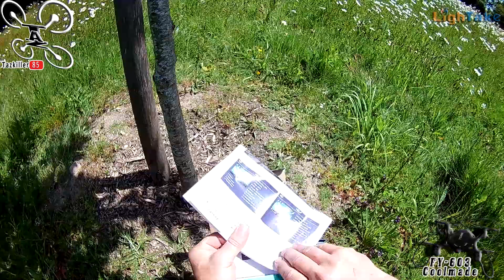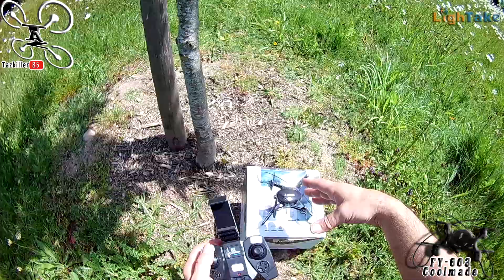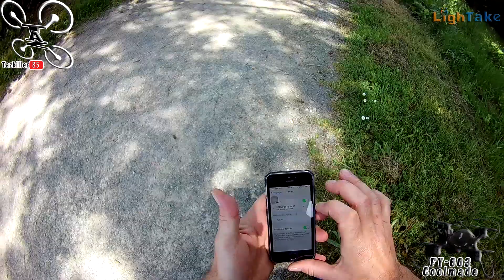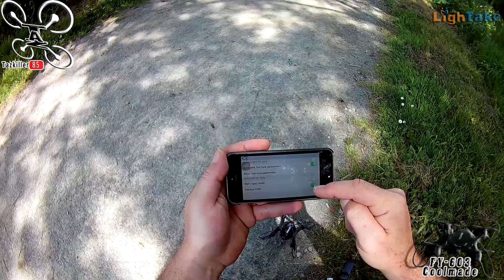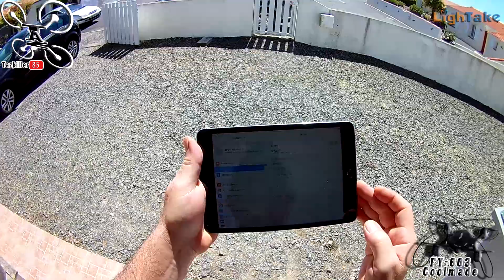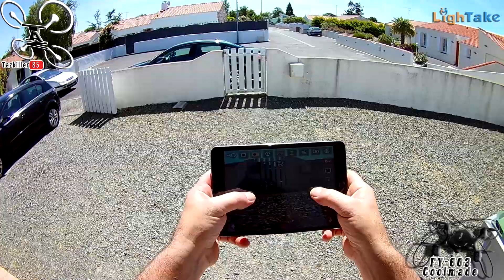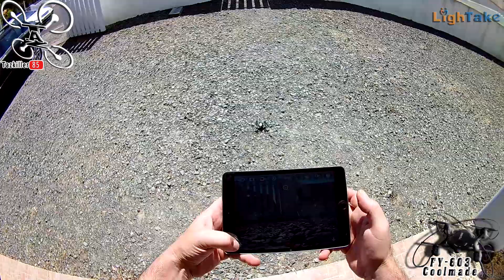FY-603 FLYING EGG COOLMADE Review Test Démo / Bien joué tête d'oeuf !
NOTATAZ : 16.5/20    Pour 30 balles, ça le fait !
Les + : Très stable et maniable, résistant, facile à piloter .
Les  - : Pas de headless mode sur l'appli et leds trop faibles.

Dans la série "petit engin à pas cher", voici l’œuf volant ! Flying Egg c'est le surnom de ce petit quad bien sympathique, le FY-603 de chez COOLMADE. Rien de particulier à signaler sur ce petit engin qui s'adresse au débutants ou aux "Oeuffofiles" ! Il se prend facilement en main et répond très bien à toutes les commandes . Idéal en Indoor comme à l’extérieur ce petit joujou est le cadeau parfait à offrir à un jeune qui voudrait s'initier au pilotage.

N'  hésitez pas à laisser en commentaires, vos remarques sur la VIDÉO ou le sujet ... et si vous avez apprécié le montage, le contenu  ou les 849 000 paquerettes ! lol  ... LIKEZ  svp.

En attendant de lire vos coms, Bon Film à Tous

Intro : sony végas par Tazkiller85 et NARURED

Si vous utilisez la musique NCS ou Rewind Remix, vous DEVEZ dans la description de votre vidéo:
1. Inclure le titre complet de la piste. (Indiquant que la musique était fournie par NCS)
3. Accorder un crédit aux artistes de la piste en incluant leurs liens de réseau social.